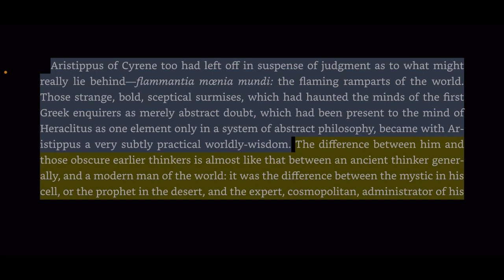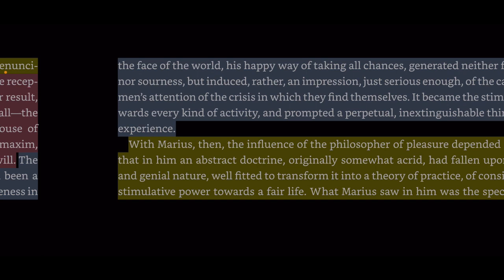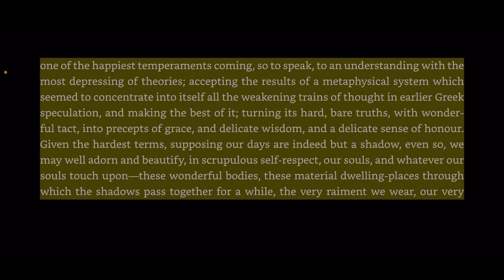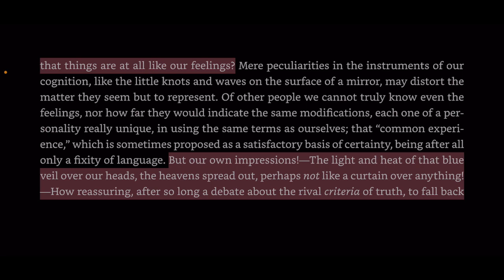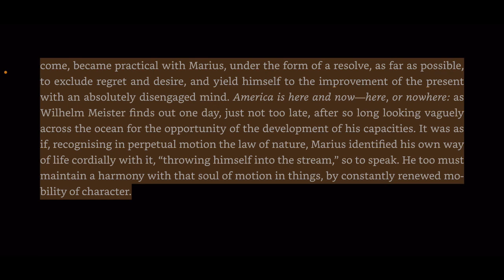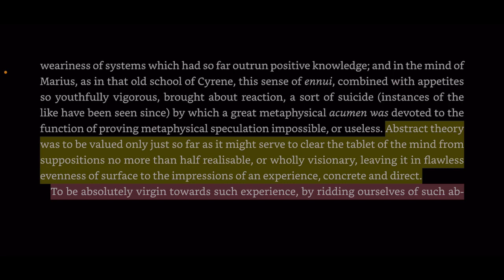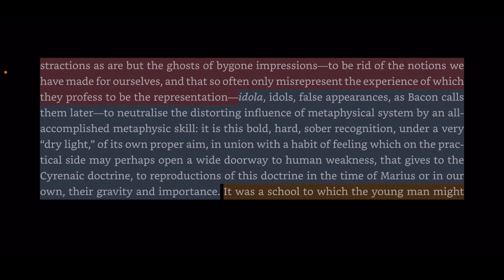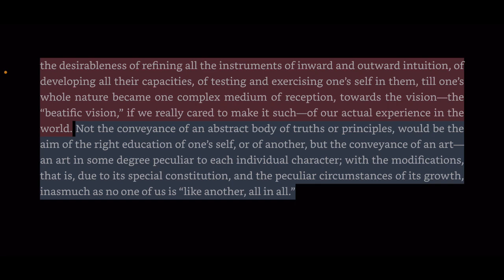Walter Pater - Aristippean Excerpts from Marius: The Epicurean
An audio recording of excerpts taken from
Walter Pater’s Marius: The Epicurean, regarding the Cyrenaic philosopher Aristippus.